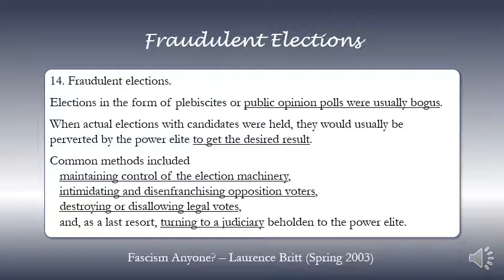Fraudulent Elections (2003)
Fascism Anyone?
Laurence Britt
Spring 2003